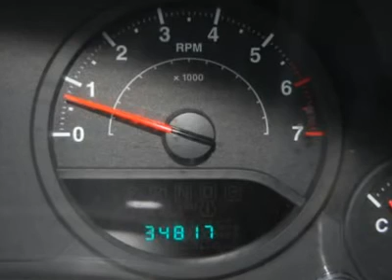2007 Jeep Wrangler - Sport Utility, P4444 Dover DE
2007 Jeep Wrangler Unlimited X - $22907

Hertrich Nissan
1378 South DuPont Highway

Don't miss this 2007 Jeep Wrangler. Make a great choice today with this must-have vehicle. Learn more about this vehicle by contacting the dealership today and complete your driving dreams.